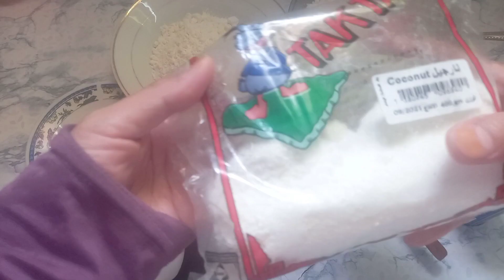Bolu kelapa panggang praktis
Assalamualaikum warahmatuallahhiwabarakatuh
Gmn kabarnya semua,smoga selalu dalam lindungan allah swt
Dan jangan lupa selalu bersyukur.

Di video kali ini saya mau berbagi resep
 bolu kelapa panggang yang praktis .

Bahan bahan
2 butir telur
100 gram kelapa parut (saya pakai kelapa kering yang dikukus )
70 gram gula pasir (jika suka manis bisa di tambah)
50 mil minyak
1 sdm tepung meizena
70 gram tepung terigu
1/2 sdt tbm

Cara membuat nya
Ikutin terus videonya ya

Terima kasih
Wasalam mualaikum warahmatuallahhiwabarakatuh